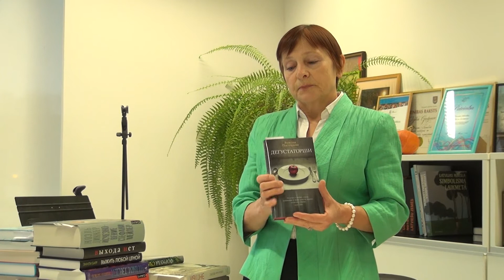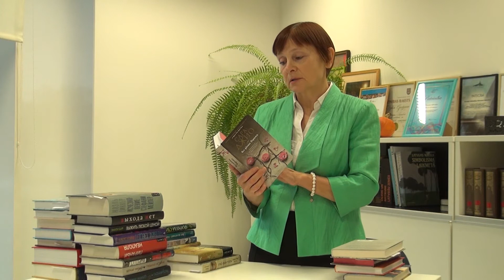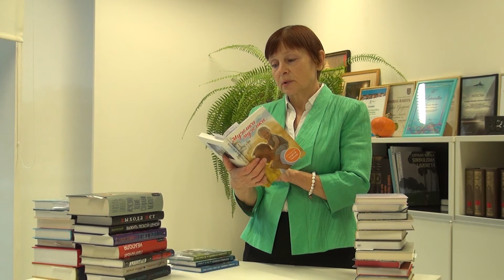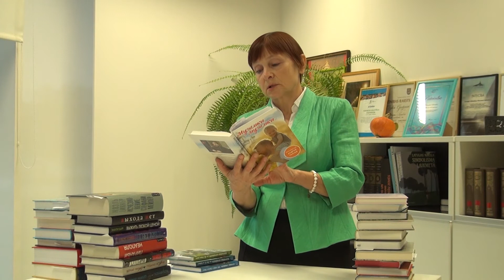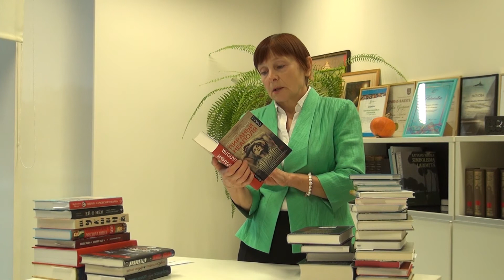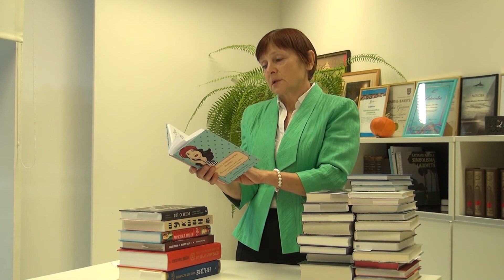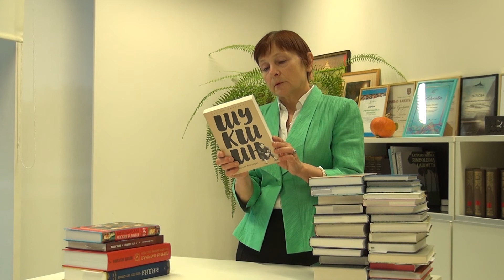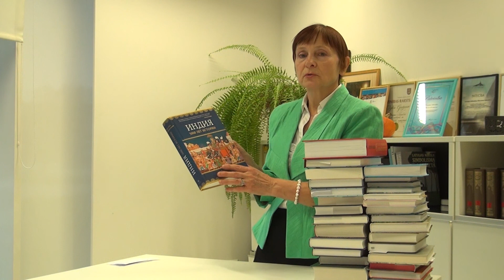Jaunāko grāmatu apskats Pārventas bibliotēkā novembris 2019 (krievu valodā)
Ventspils Pārventas bibliotēkas bibliotekāre Ira Dobičina iepazīstina ar jaunākajām krievu valodā iznākušajām grāmatām.